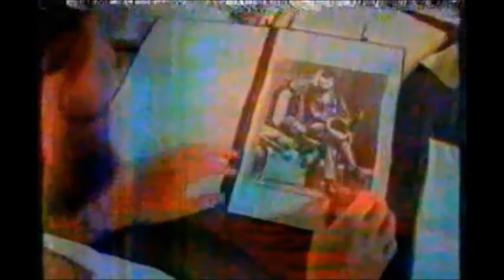Islands in the Sky, Search for the Black Tree Kangaroo - Tim Flannery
Dangerously ill with a scrub typhus, Dr Tim Flannery, was being carried form the mountains of Papua New Guinea when he noticed one of his stretcher bearers was wearing a black claw as a pendant. Though delirious, he bought the claw from the man and many weeks later unwrapped it in his museum laboratory. It would not match up with any known specimens. Tim Flannery knew he was on to a completely new species. The Black Tree Kangaroo was one of the many animal survivors 'marooned' on ecological islands in the sky, rainforest mountain peaks cut off by a changing lowland environment. Tim Flannery's search grew into a passion but it was to be seven years before he laid eyes on the Black Tree Kangaroo - and it had never been photographed until now. ISLANDS IN THE SKY is an adventure story about commitment to the natural world. It is set in the colourful, curious and traditional Papua New Guinea, one of the last biological frontiers on Earth. The story also reveals the dilemma of one culture's wish to preserve an endangered species and another's need to survive.